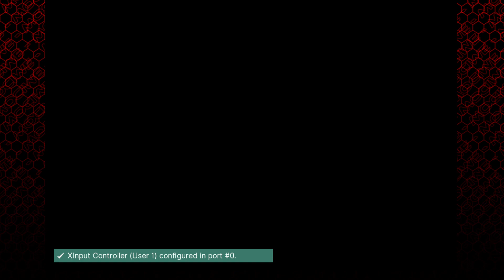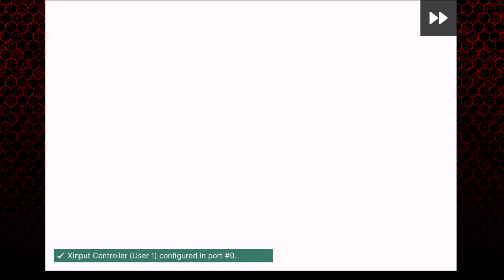Mo's Second Attempts At A Pokemon IRONMON! (Leaf Green) :D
We got a run going!